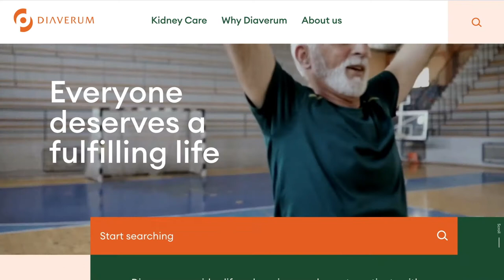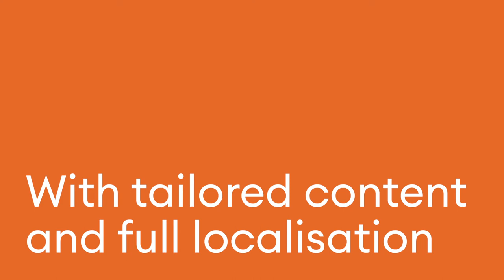Diaverum: Patient-centred, with digital at its heart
Our Chronic Kidney Disease patients deserve fulfilling lives. At Diaverum, we want to enable this by using new technologies and approaches which allow our health professionals more time to care. We are on a pioneering journey towards a better life for those with CKD, empowering them to live fulfilling lives. We are proud to have started this work, and look forward to sharing it with you…